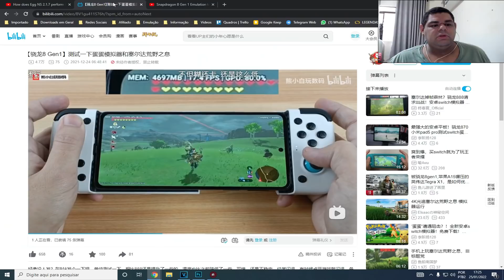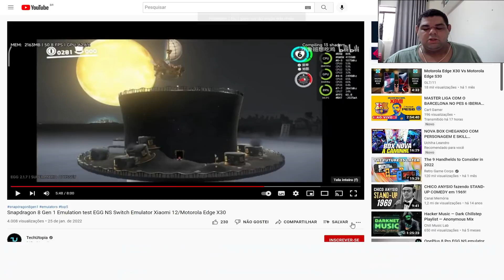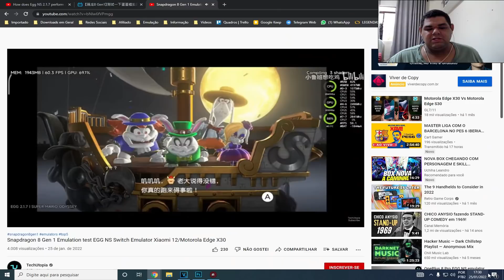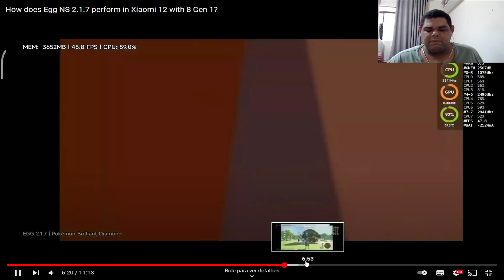A P0RR4 DO EGG NS PASSANDO VERGONHA COM SNAPDRAGON 8 GEN 1! TESTE EGG NS 2.1.7 COM O NOVO CHIP!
Hoje vamos conferir alguns testes do EGG NS 2.1.7, com a nova geração de chips Snapdragon 8 Gen 1. Será que melhorou alguma coisa? Telefones usados Xiaomi 12 Pro e Motorola Edge X30!

Realize suas compras usando meus links, você ajuda o canal sem gastar NADA!

💻Meu PC:
Intel Core i7 10700 @4.6GHz
16Gb (2x8) 3000Mhz OLOy Owl